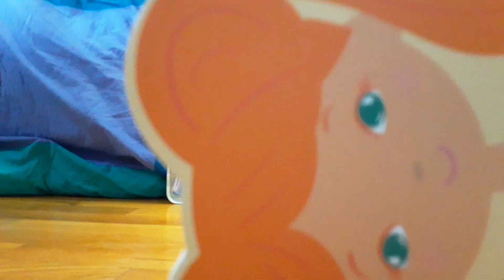Dress Up Dream (Part 2)